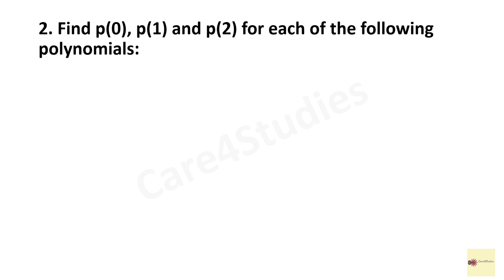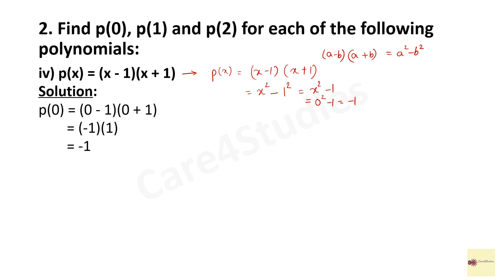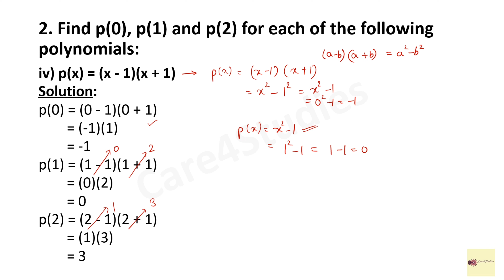Exercise - 2.2 Question - 2 | Unit - 2 Polynomials | Class - 9 | Mathematics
In this video, we will study Exercise 2.2 of Chapter-2, Polynomials of Class-9.

List of topics covered in this video are as follows:
1. Question 2